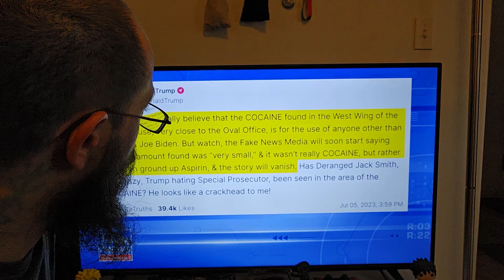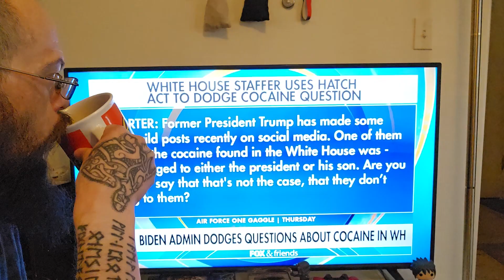Cocaine found in Secure location of the Whitehouse!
Well, we'll what a surprise that the cocaine was found in a more secure section of the Whitehouse.